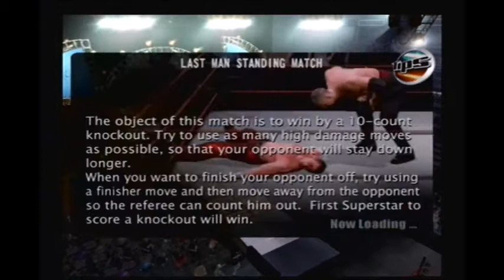Lets play smackdown vs raw: Blacklash